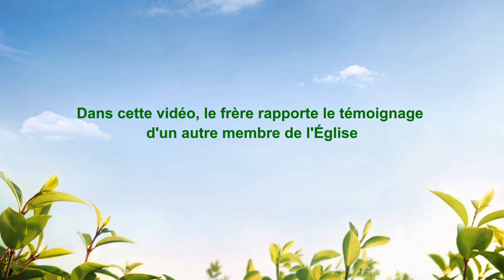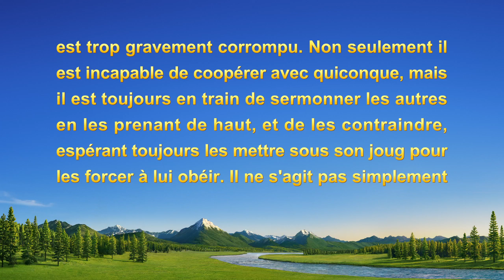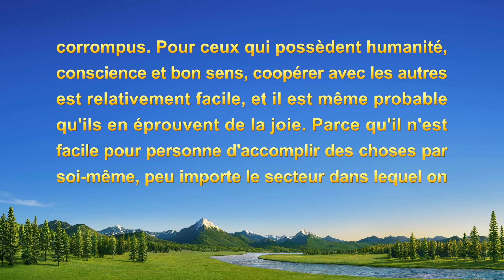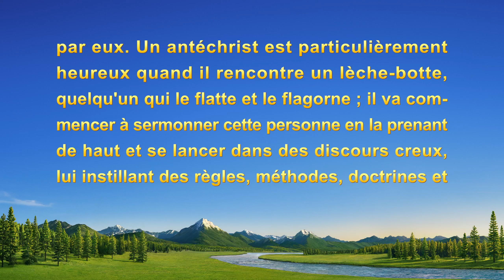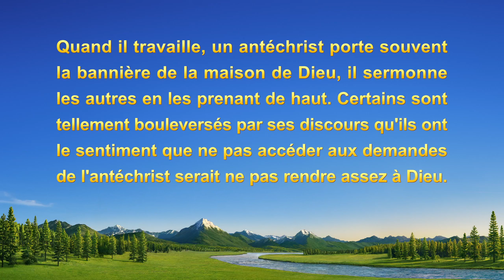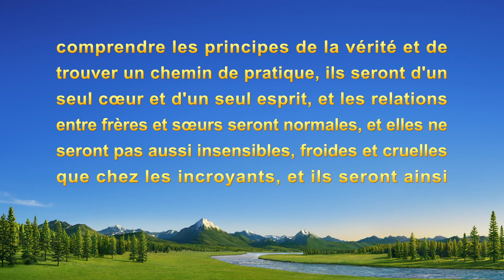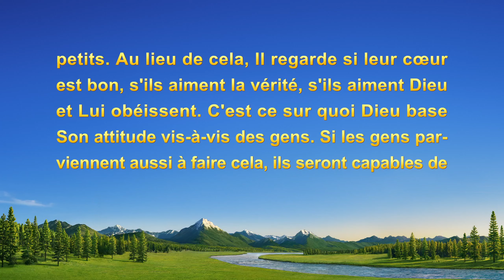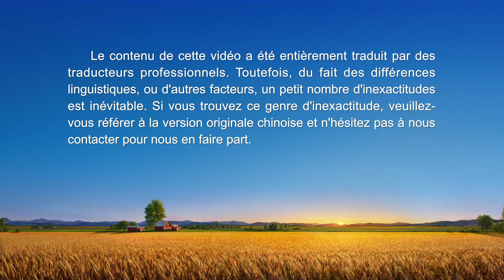Témoignage chrétien en français « Je ne traite plus mon partenaire avec dédain »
Combien de personnes veulent trouver le chemin vers la purification du péché et l’entrée au royaume des cieux ? En faites-vous partie ? Si oui, veuillez nous contacter. WhatsApp

Quand il voit son partenaire faire des choses avec négligence, ça lui inspire du dédain. Au lieu d'échanger pour aider son frère, il le réprimande avec condescendance. Lorsqu'il est exposé et traité, il commence à réfléchir sur lui-même. Grâce à la révélation de la parole de Dieu, il voit sa nature arrogante, et il apprend à traiter correctement les déficiences de son frère et à coopérer de manière harmonieuse.